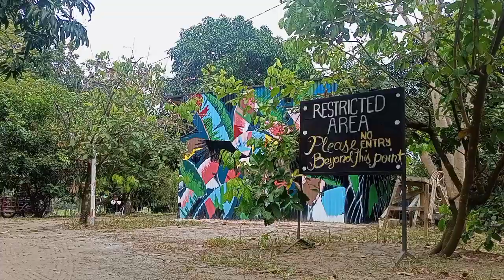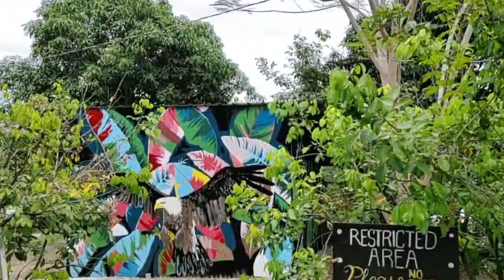I PAINTED THE ROOF/YERO/corrugated metal sheet!!! (SATISFYING!)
My first street mural art 100%. This mural is for my beautiful Mommylyn's storage . She loves nature and eagle, so I decided to paint a colorful banana leaves and an Eagle🦅. I feel extremely confident to my first street art mural. I hope you guys enjoy this video with my lovely daughter.

I love you all!!!

Materials & Paint I used 🎨:
• Paint brushes
• Paint thinner
• Boysen sealer